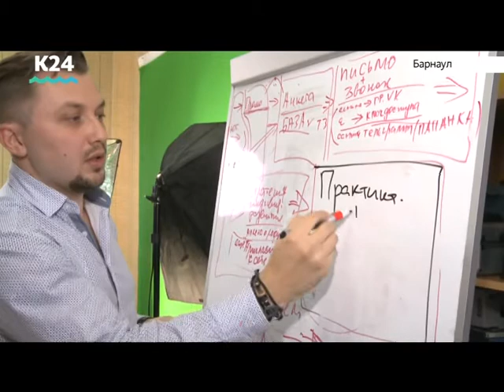Барнаулец попал в число лучших управленцев страны